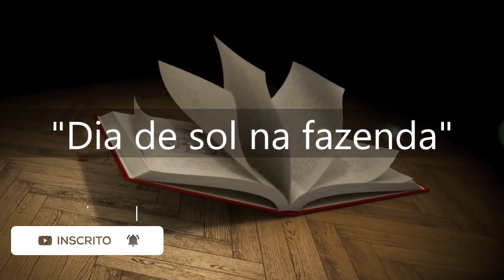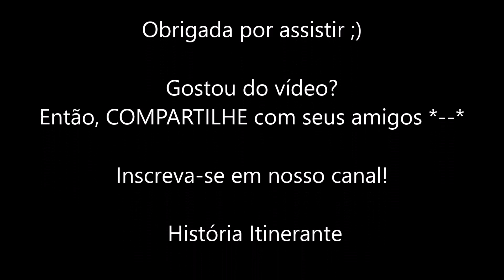Livro: Dia de sol na fazenda - Bia Villela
Leitura: Dia de sol na fazenda.
Autora: Bia Villela.

Fonte: livro: Dia de sol na fazenda. Escrito por Bia Villela. Publicado em 2008 pela Editora Positivo.

"Leve e divertido, o livro mostra a passagem de um dia na fazenda, desde o amanhecer até a chegada da noite, e apresenta o diálogo entre o Sol e os bichos. O astro-rei vai fazendo algumas perguntas singelas aos animais, que respondem, cada um a seu modo, emitindo seus sons naturais. O Sol chega ao poente e se recolhe, trazendo a noite e o fim da história."

Colaboradora: Mágellan Mendes da Silva, professora de rede estadual no município de Ribeirão Preto/SP.

Boa Leitura ;)